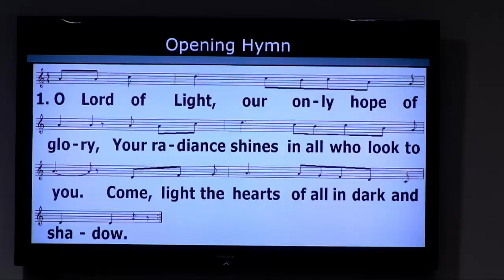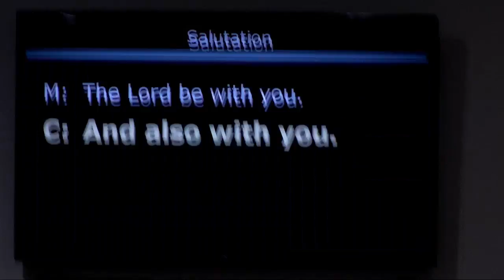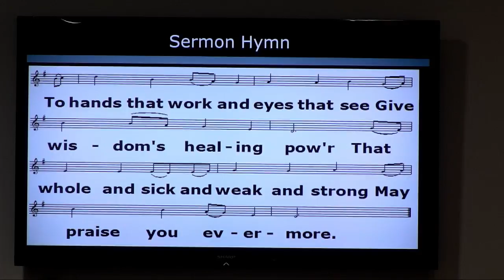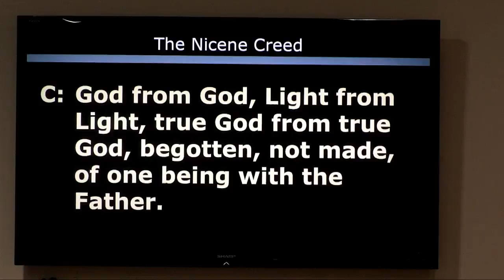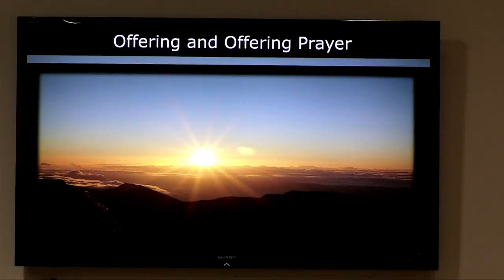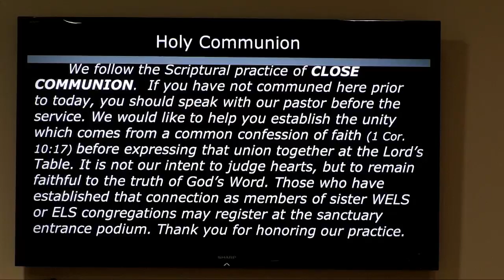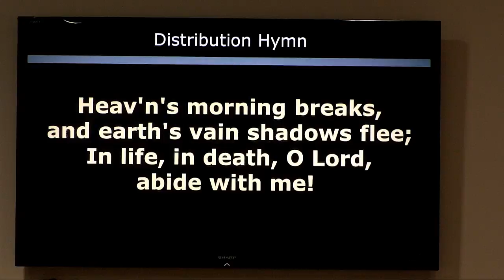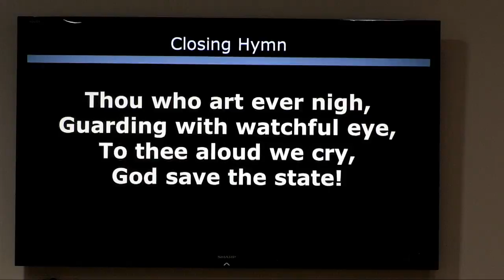Cross of Glory Lutheran Church Service 7-1-18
Pastor Ehlers leads our worship Service